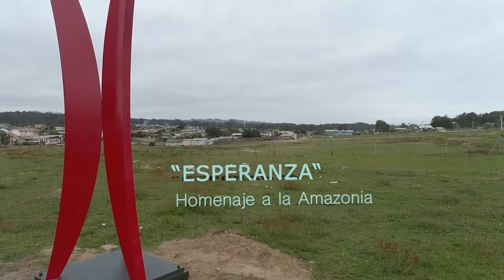Emplazamiento nueva escultura de Felipe Castillo "ESPERANZA"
Felipe Castillo, fundador de Artistas Pro Ecología nos impacta con su escultura AMAZONIA Llamas al cielo al rojo vivo. Plasman el dolor del escultor Felipe Castillo ante la insanidad humana que nos quita lo verde y el aire esenciales para la existencia de toda la humanidad.
AMAZONIA puede visitarse en el Parque de la Esculturas y el Paisaje, Naitun.
Piedra del Trueno 2000
Punta de Tralca
El Quisco
Valparaíso
Chile